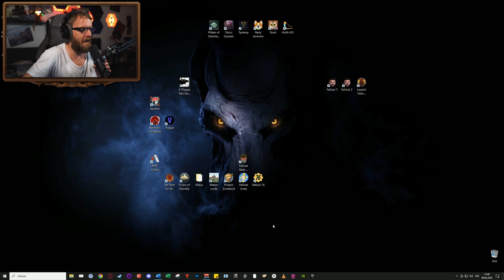FALLOUT: New Vegas | 23